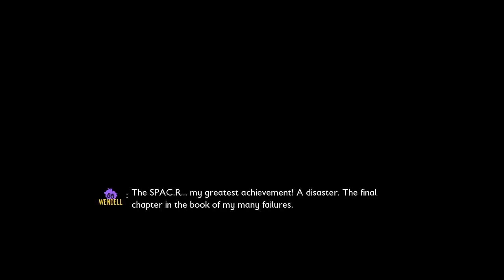12 HR STREAM!!! GROUNDED LIVE! WITH FRIENDS!!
WARNING:
MAY CONTAIN STRONG LANGUAGE AND SCENES SOME VIEWERS MAY FIND OFFENSIVE

Tea Baggins Gaming